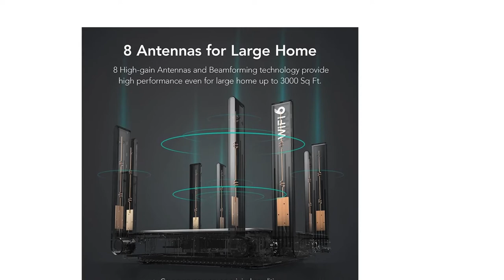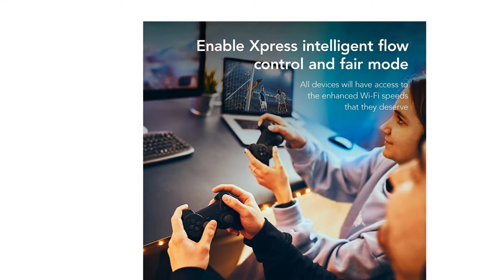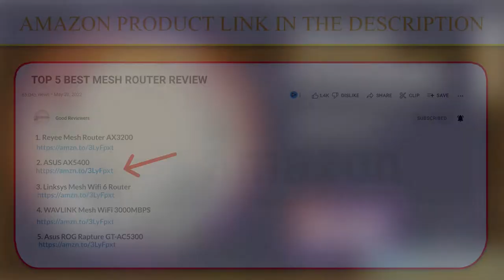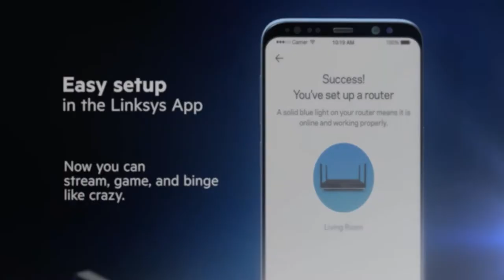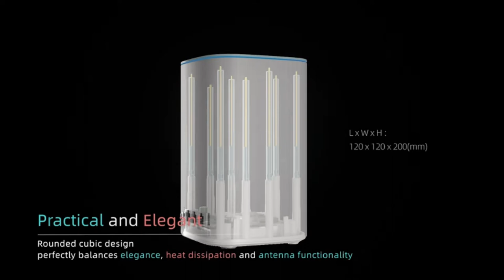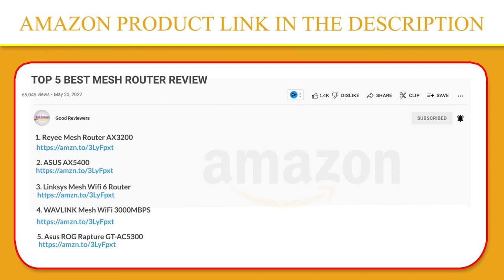Top 5 Best Mesh Router Review In 2023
✅1. Reyee Mesh Router AX320

✅2. ASUS AX5400

✅3. Linksys Mesh Wifi 6 Router

✅4. WAVLINK Mesh WiFi 3000Mbps

✅5. Asus ROG Rapture GT-AC5300